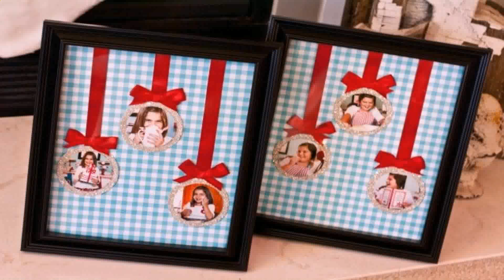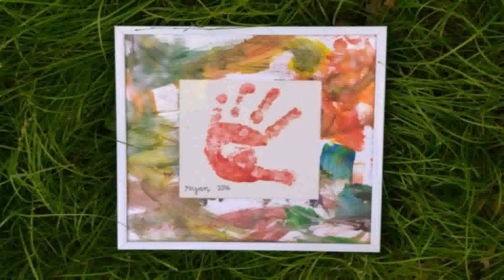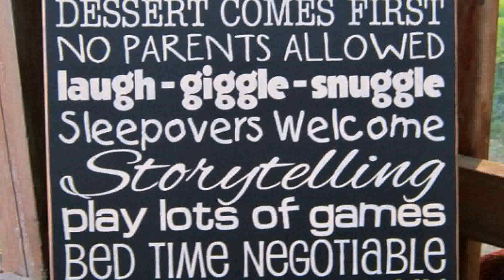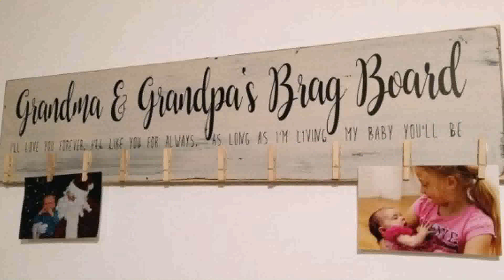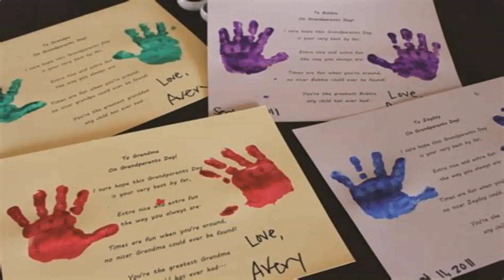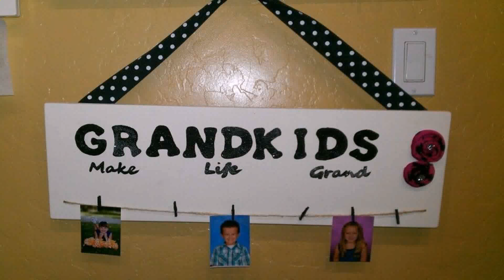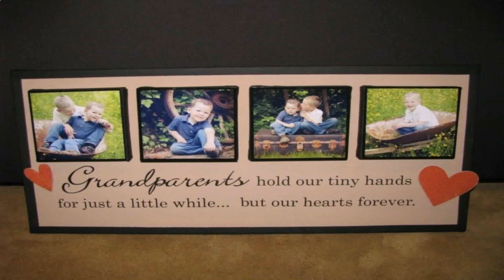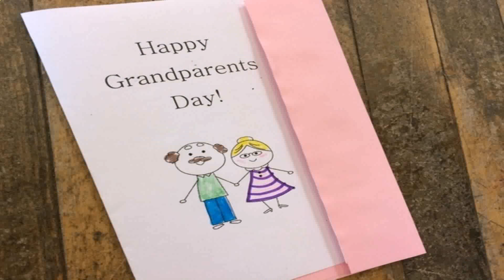Diy Christmas Gifts For Grandparents